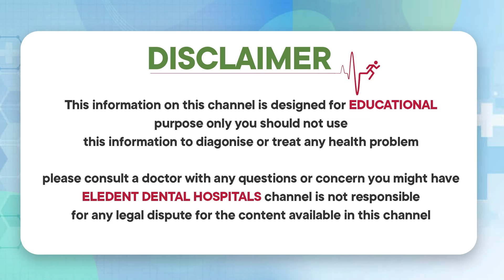What Is Orthodontic Treatment For Teeth || Eledent Dental Hospitals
1) WhatsApp Group: To Ask your questions to our Expert Doctors, Join

2) Facebook: LIKE and Follow

3) Instagram: Follow

Dear Friends,